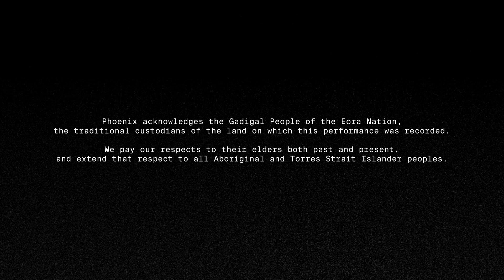Zela Margossian Quintet (Live)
HALO is an impressive survey of Sydney’s musical community emerging from lockdown. From over 500 applications, 20 acts and 67 performers were selected and filmed over six days, each representing a distinct sub-culture that serves to make Sydney one of the most vibrant and diverse artistic communities in the world.

0:00 Refuge
6:51 Devotion
12:38 Forecast

Creative direction by Tanya Babic & Jason Sukadana of SUBVERSUS

Thumbnail image by Jordan Munns

Phoenix Central Park — At the centre of new performing arts in Sydney
Judith Neilson Projects